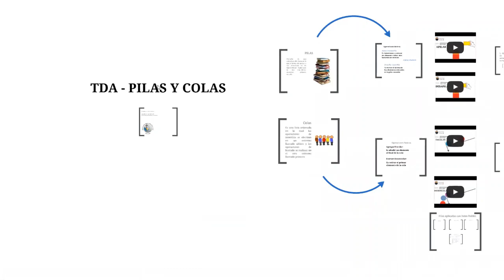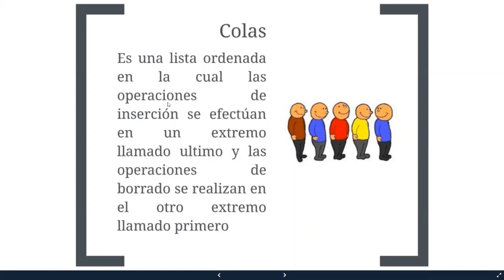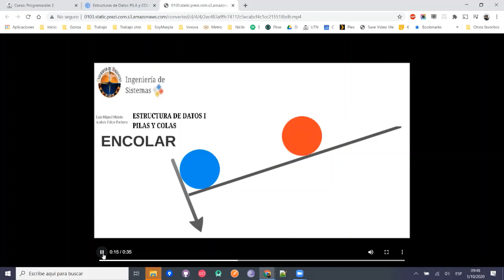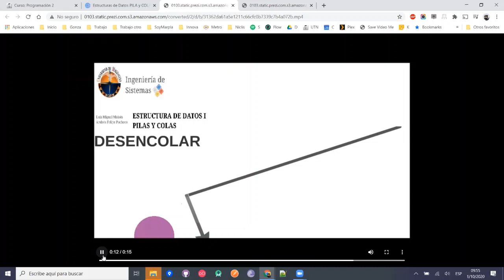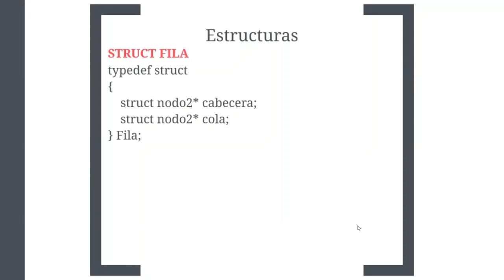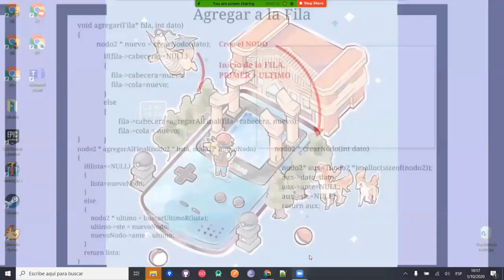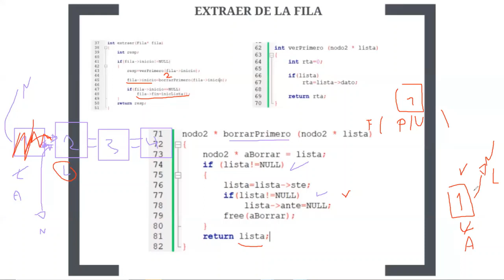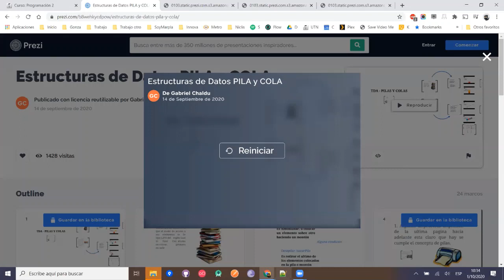Clase #13 Programación 2